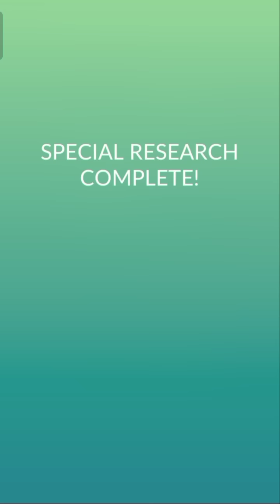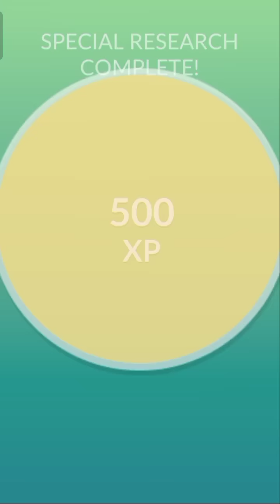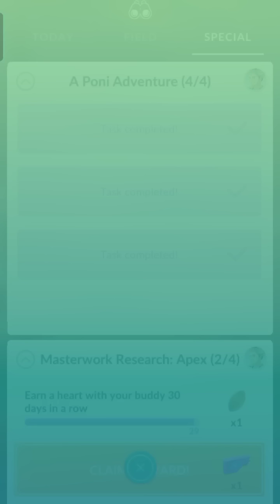Speedrunning "A Poni Adventure" special research...